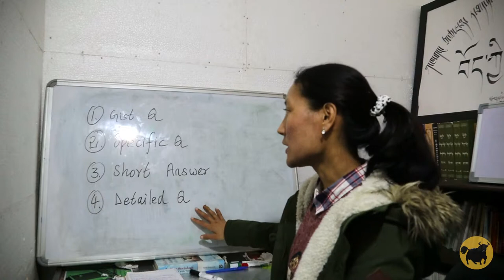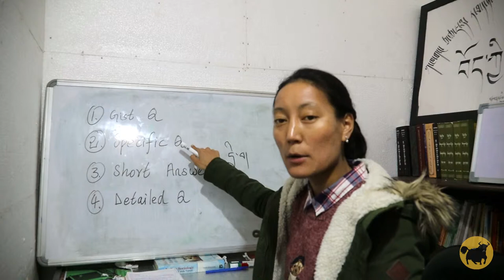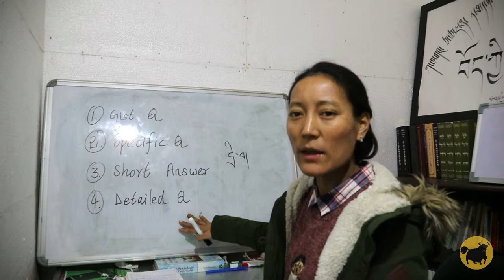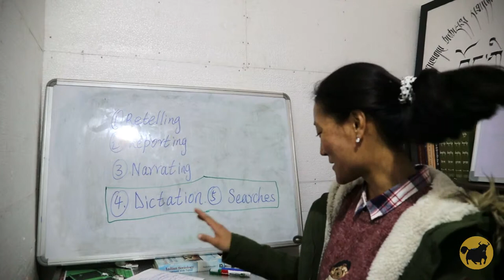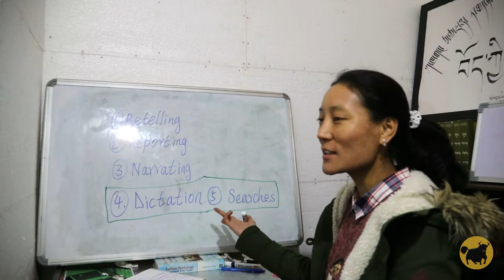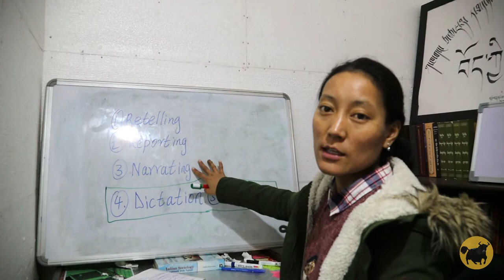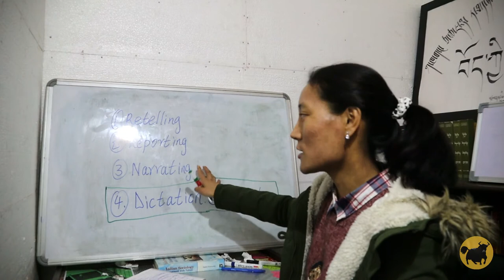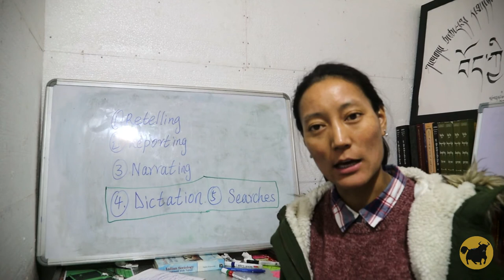TTSL — མྱུར་སྦྱོང་གི་ཐབས་ལམ། ༦ — ཐབས་ལམ།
TTSL — Immersion Teaching Methods, Pt. 6 — Asking Questions, Retelling, & Reporting